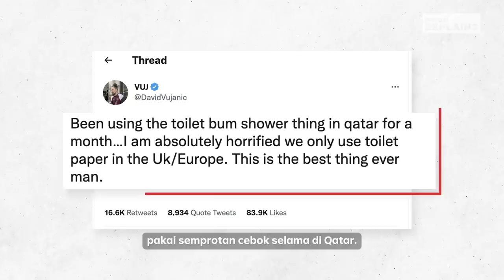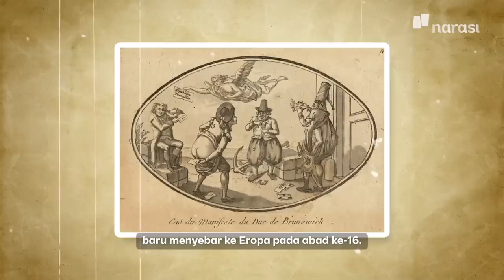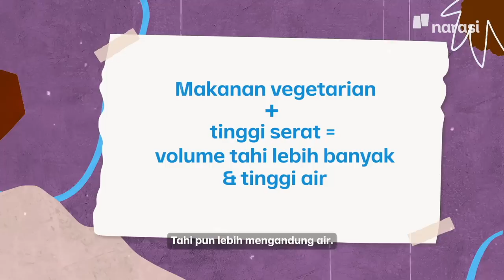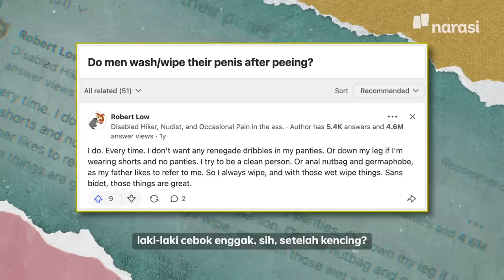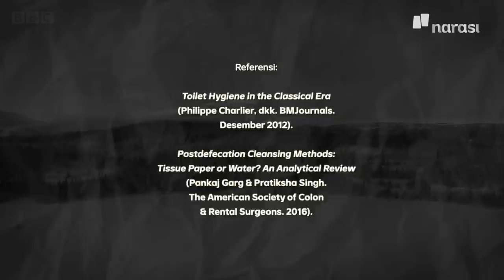Kenapa Orang Barat Enggak Cebok dan Pakai Tisu? | Narasi Explains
Orang Barat terkagum-kagum dengan adanya alat pembersih kotoran dengan air. Kenapa, sih, kayak gitu? Dan mengapa mereka selama ini banyak pakai tisu atau kertas ketika cebok?

| Narasi Explains

(Narasi)